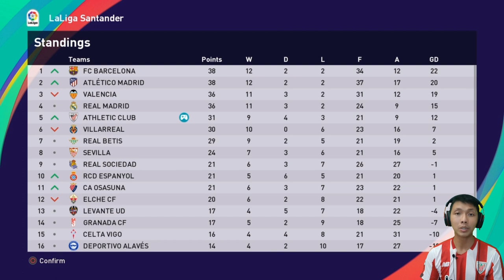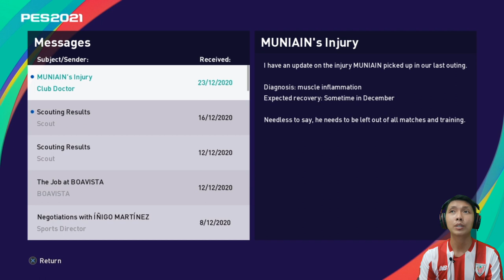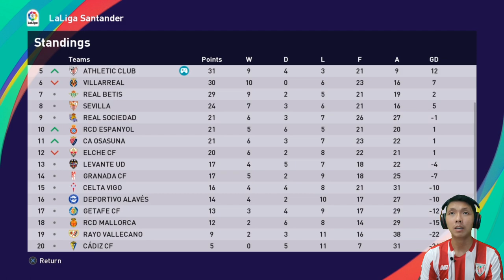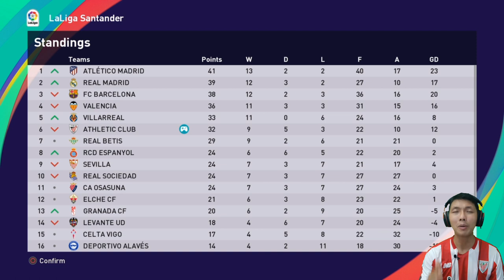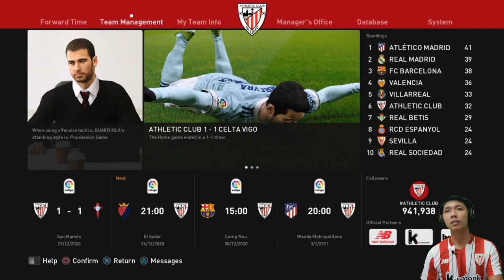Menghadapi pemuncak klasemen Valencia. PES 2021 Indonesia Master League Athletic Bilbao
Setelah kekalahan menyakitkan dari Sevilla di kandang sendiri, Bilbao langsung harus menghadapi pemuncak klasemen sementara Valencia.. apakah ini akan menjadi kekalahan beruntun mereka? yuk langsung tonton video nya ya..

Difficulty: Superstar
Matchtime: 10 mnt

Jadwal Upload
* Series Athletic Bilbao: senin - jumat, jam 16:00 atau 17:00 WIB
• Series Bagus Kahfi: senin - jumat, jam 19:00 atau 20:00 WIB